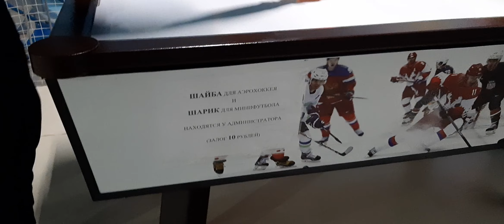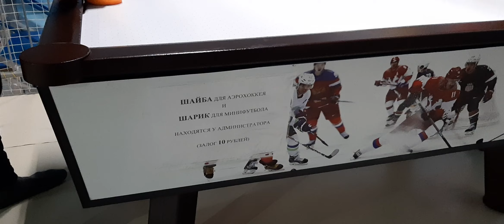Воскресный день в парке семейного отдыха "Мистерия" в Гомеле.👨‍👩‍👧‍👧 Хорошо провели время. 💣